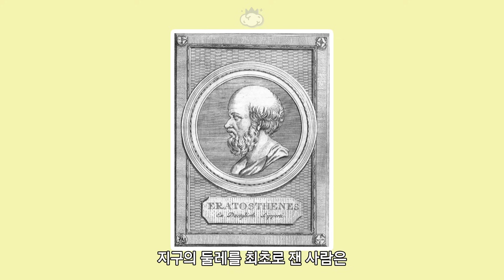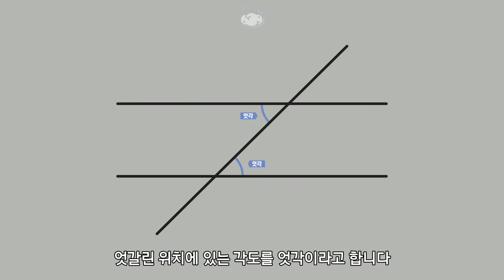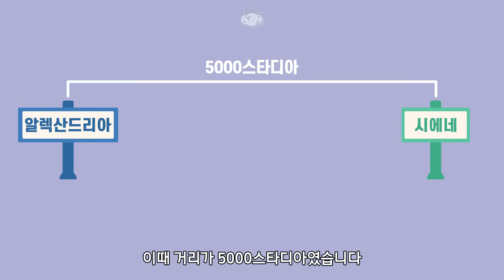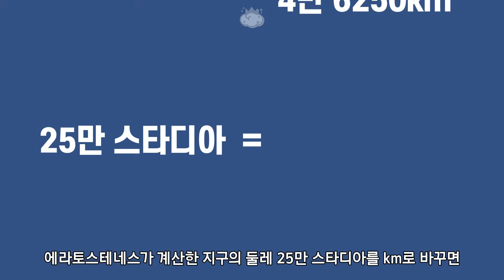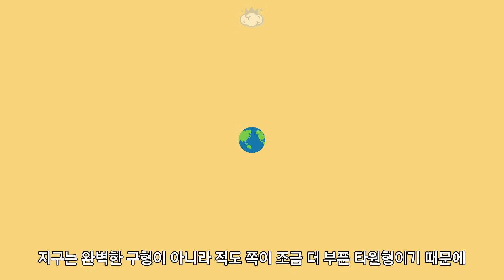우주에 나가지도 않고 어떻게 지구의 둘레를 쟀을까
기원전 250년 우주에 나갈 수 없던 시대
놀랍게도 이런 시대에 지구의 둘레를 잰 사람이 있습니다다

참고자료